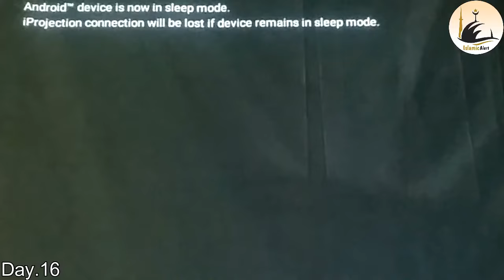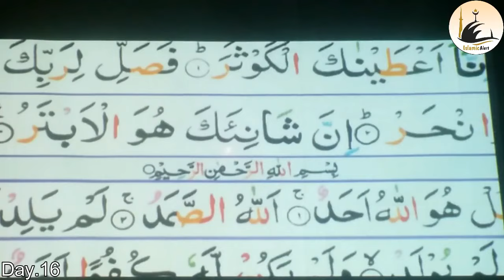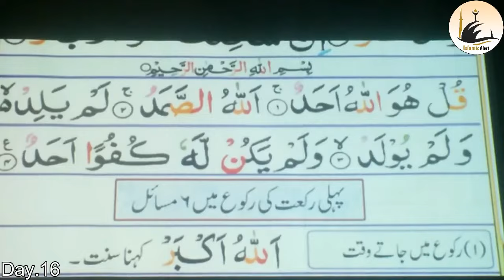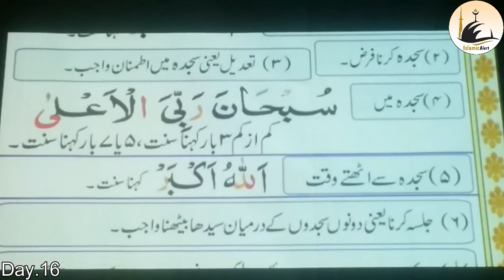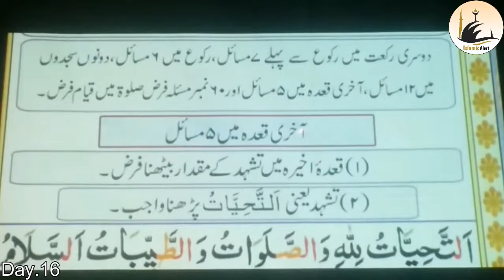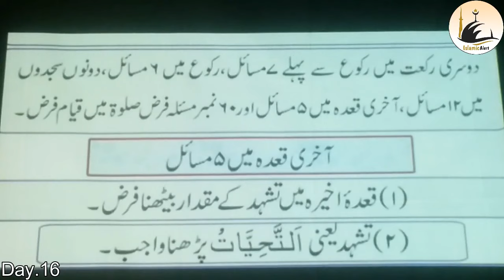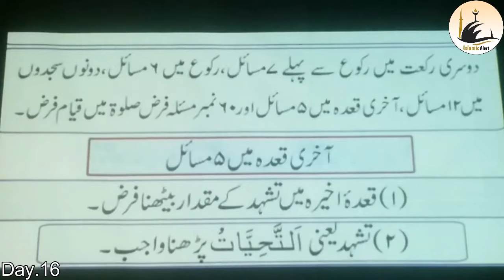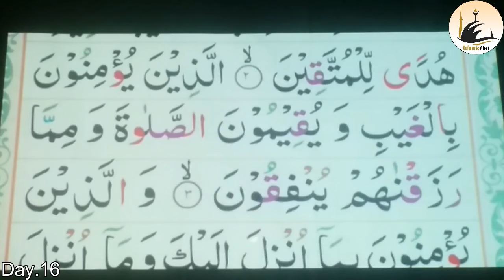21 Din Me Quran Seekhen | Day.16 | Moulana Abdul Qadir Sahab Inami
Assalamualaikum Viewer's

21 Din Me Quran Seekhen | Day.16
Speaker: Moulana Abdul Qadir Sahab Inami

                           Allha Hafiz